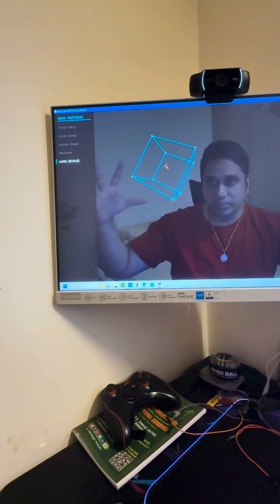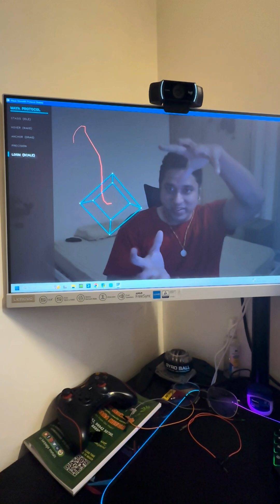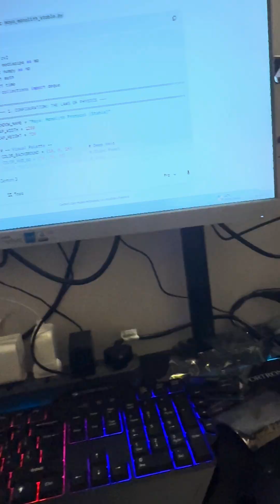Robotics Build, Learning - 21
PROJECT BUDHA: Monolith is a gesture-driven, physics-based digital artifact built to behave like a persistent object, not a visual effect or interaction demo.

At its core, Monolith explores what happens when digital systems are treated as physical entities with memory, inertia, and rest states.

🔹 Core Characteristics

1. Persistent Object State
The artifact maintains its spatial position, orientation, and internal state even when biometric input is removed.
There is no reset, snap-back, or reinitialization when the user disengages. The object rests.

2. Critically Damped Physics
Motion is governed by critically damped spring dynamics to eliminate oscillation, jitter, and latency artifacts.
This results in “buttery” motion that feels weighted, intentional, and calm—closer to handling a real object than manipulating a UI element.

3. Explicit Geometry & Thickness Validation
Crash anomalies in the render pipeline were resolved by enforcing explicit geometry constraints.
This prevents unstable mesh states and ensures long-term runtime stability under continuous interaction.

4. Gesture-State Driven Interaction Model
Instead of raw gesture input, interaction is mediated through named system states:
 • Hover — proximity awareness without force
 • Anchor — positional commitment
 • Precision — fine-grained control
 • Loom — preparatory intent

This abstraction layer separates human motion from system response, improving robustness and clarity.

5. Rest-by-Absence (Stasis Model)
When biometric input is severed, the artifact enters a stasis condition.
It does not animate, decay, or perform.
When the hand returns, interaction resumes seamlessly from the last known state.

🔹 Design Philosophy

This project is based on a simple premise:
Digital objects should not demand attention to exist.

Monolith “sleeps” when unobserved and “awakens” when interaction resumes—mirroring how physical objects behave in the real world.

The goal is not control, but coexistence.

We do not code to build tools.
We code to extend the nervous system.
The screen is no longer a barrier—it is a membrane.